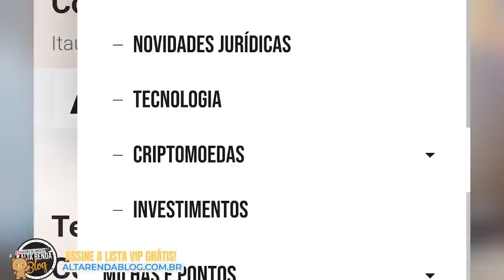💳NOVO SEGMENTO DO C6BANK | C6BANK PARTNER CARBON, SAIBA AQUI AS NOVIDADES.